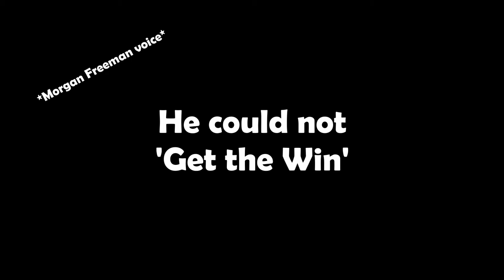MANDALORIAN IN FORTNITE! - BATTLE PASS REACTION AND FIRST SOLO GAME!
Today as with a lot of people, I jumped into Season 5 of Fortnite for the first time and ITS BABY YODA AND THE MANDALORIAN!

My game audio crapped out during recording, I could hear it when playing, but nothing came through on the recording 😒